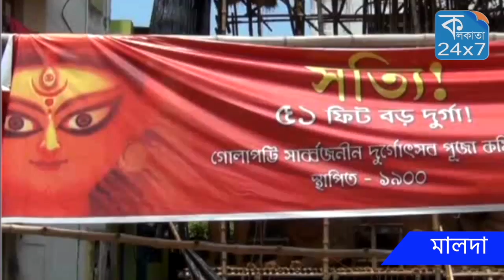এবার মালদহতে ৫১ ফুটের দুর্গা